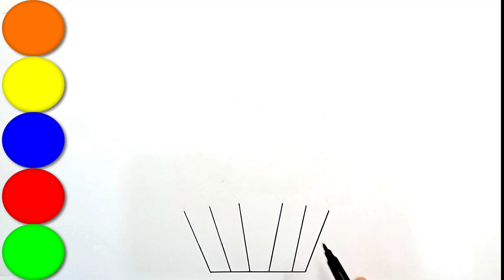How to Draw a Simple Cute Unicorn Cake, Easy Draw and Color Step by Step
How to Draw a Simple Cute Unicorn Cake Easy Draw and Color Step by Step  How to Draw a Unicorn how to draw cute unicorn,

drawing,
cute drawing,
drawing cake,
draw a cake,
draw cute cake,
drawing tutorial,
drawing easy,
drawing art,
drawing and colouring,
drawing easy,
drawing cartoon,
drawing easy,
how to draw a, how to draw,